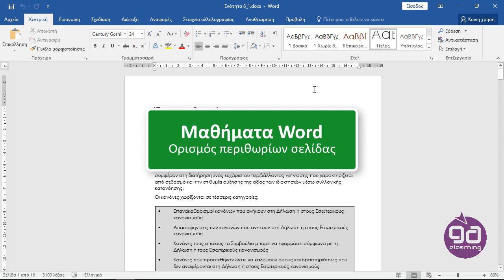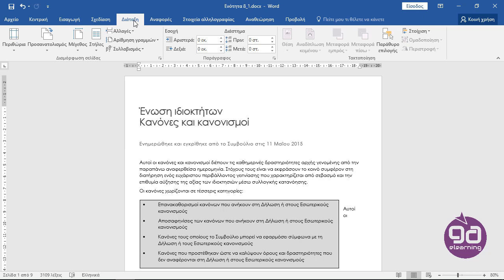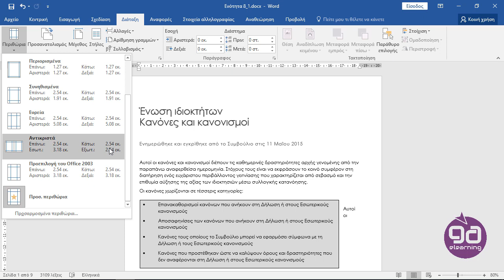8η 1ο Ορισμός Περιθωρίων Σελίδας